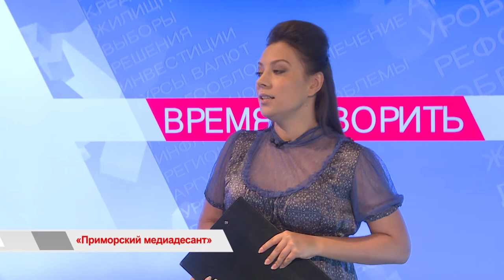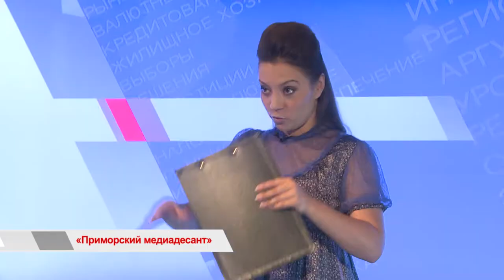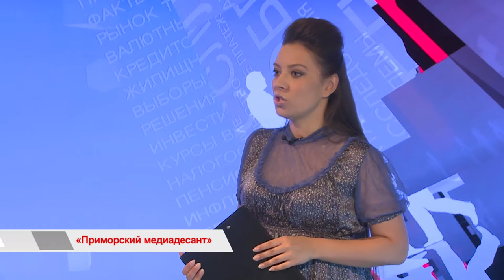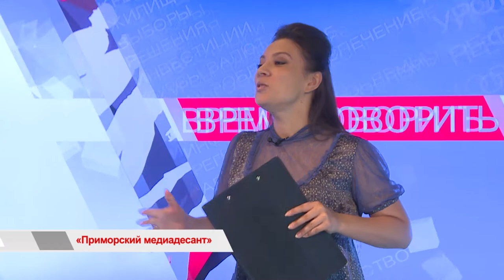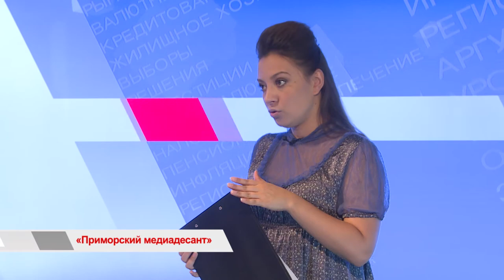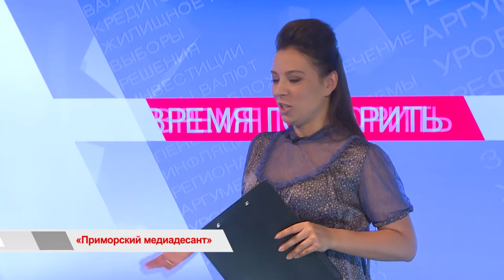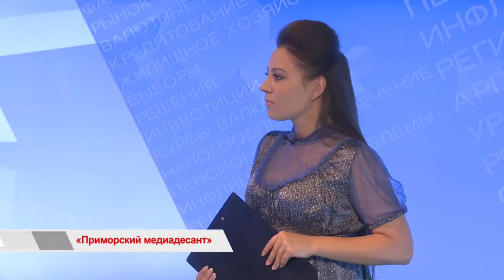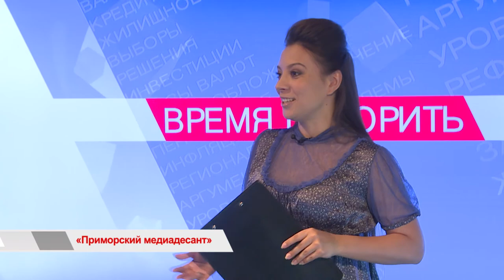«Время говорить»: «Приморский медиадесант»